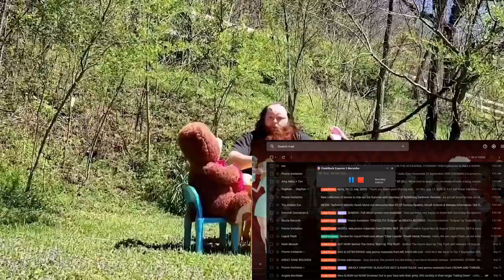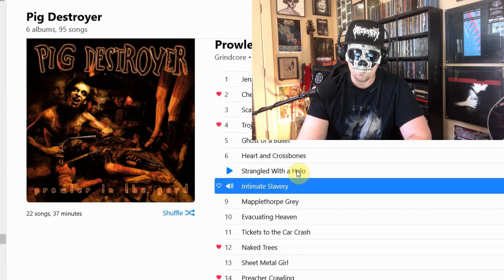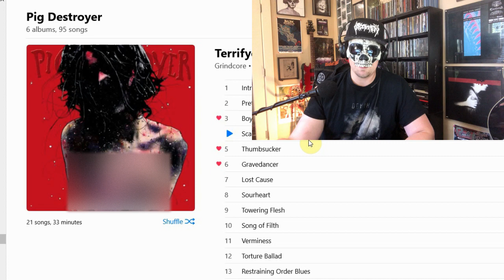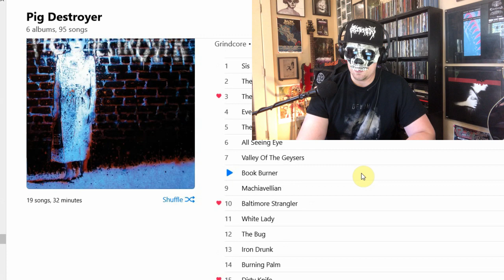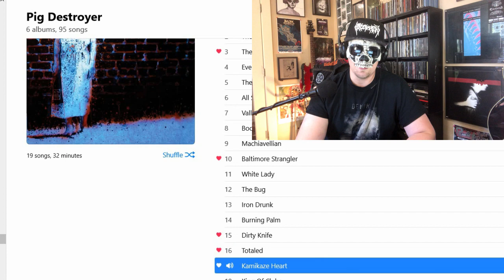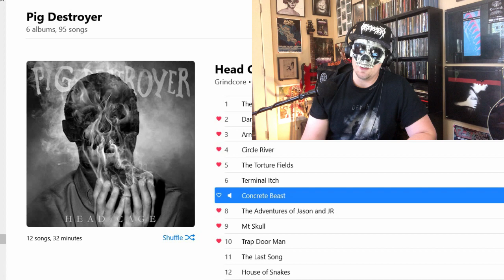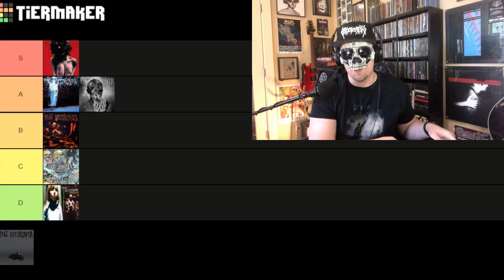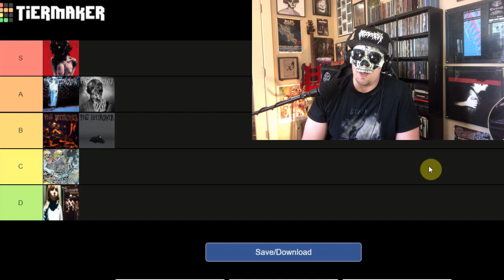PIG DESTROYER Albums RANKED Best To Worst (Tier List & The Octagonal Stairway Review)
Ranking the albums of grindcore band Pig Destroyer best to worst TIER LIST style up through the new EP The Octagonal Stairway. Along the way we review:

Explosions in Ward 6
Prowler In The Yard
Terrifyer
Phantom Limb
Book Burner
Head Cage
The Octagonal Stairway